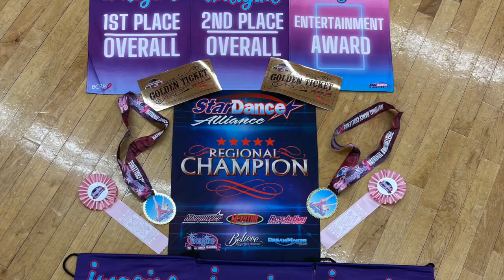Rocco Laurie Dance Company - Imagine Dance Challenge 2023